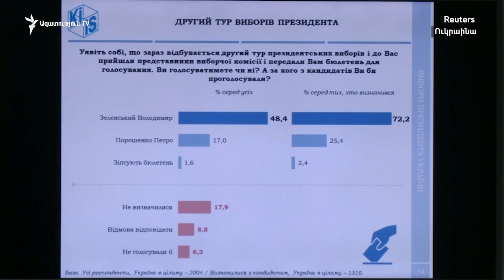Պորոշենկոն համաձայնել է մասնակցել ապրիլի 19-ի բանավեճին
Ապրիլի 19-ի երեկոյան Կիևի «Օլիմպիյսկի» մարզադաշտում նախատեսված հեռուստաբանավեճն ըստ ամենայնի կկայանա: Ուկրաինայի նախագահ Պետրո Պորոշենկոյի նախընտրական շտաբն այսօր պաշտոնապես տեղեկացրել է, որ իրենց թեկնածուն ուրբաթ օրը Կիևի ժամանակով ժամը 19-ին կժամանի մարզադաշտ: